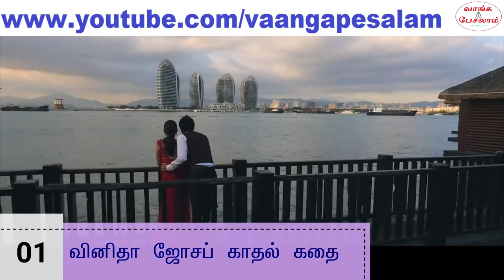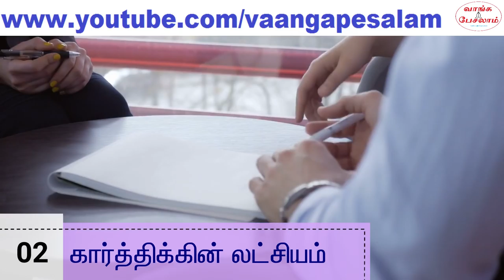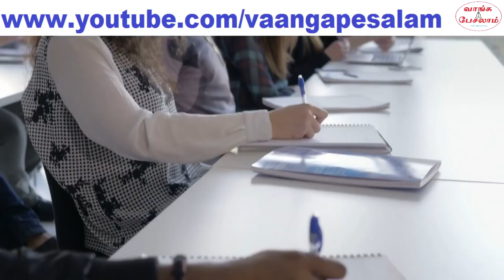Who is spoiling your happiness in tamil|உங்களின் எதிரி யார்?|Tamil motivation|Vaanga pesalam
உங்களின் மகிழ்ச்சியை கெடுக்கும் எதிரி யார்?
இவ்வுலகில் அனைவரும் மகிழ்ச்சியாக வாழ வேண்டும் என்று தான் ஆசைப்படுகிறோம். ஆனால் பல சமயத்தில் நாம் எதிர்ப்பார்த்த மகிழ்ச்சியான வாழ்க்கை நமக்கு கிடைப்பதில்லை. பல காரணங்களால் நம்முடைய ஆசைகள், லட்சியங்கள் ஆகியவற்றை தூக்கி எறிந்து விட்டு,  வேறு வழி இல்லாமல் மகிழ்ச்சியற்ற வாழ்க்கை வாழ வேண்டியதாய் உள்ளது. பெரும்பாலான நேரங்களில் நம் மகிழ்ச்சியை கெடுப்பது ஒரு எதிரி தான்?? அந்த எதிரியின் மூலமே நம் ஆசைகள் நிராசையாய் போகிறது. அந்த எதிரியின் மூலமே நம் லட்சியங்கள் மண்ணுக்குள் புதைக்கிறது. அந்த எதிரியின் மூலமே நாம் விரும்பிய வாழ்க்கையை வாழ முடியாமல் போகிறது. அந்த எதிரி யார் என்று நான் தேடிக் கண்டுபிடித்து விட்டேன். இந்த வீடியோவில் அது யார் என்று உங்களுக்கும் சொல்கிறேன். அந்த எதிரி யார் என்று தெரிந்து கொண்டு,  அந்த எதிரியை ஓட ஓட விரட்டி விட்டு, உங்கள் வாழ்க்கையை மகிழ்ச்சியாக வாழுங்கள்.

In this world, everyone wants to live a happy life. But due to various reasons, happy life became like a distant sky for them.  Due to several reasons, many people are throwing away their dreams and desires and living a meaningless life which doesn't have happiness or satisfaction. Most of the times, there is only enemy who is spoiling our happiness. Only because of that enemy, our desires are becoming dusts.Only because of that enemy, we are getting sadness and pain. Only because of that enemy, our ambitions went under the ground.Only because of that enemy, we are not able to live our life in the way we desired to live. After a long search, I found who is that enemy. In this video, I will reveal who is that enemy in tamil. I will reveal who is that enemy who is spoiling your happiness in tamil. Watch the video, know who that enemy is and get rid off him, get rid off sadness, stress, pain, discontent and live a happy life.